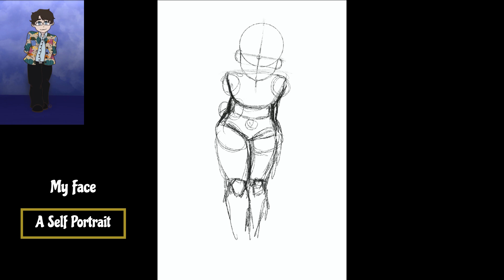My Face - A Self Portrait || 2024 (Speedpaint)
Hello and happy New Year!
It's crazy to think it's already been a whole year lmao. To celebrate the new year and wrap up 2023 I decided to do a self portrait! I'm hoping to continue this for each year I'm posting content!
I hope the new year brings great things to you all! ^-^

Song: My Face - Dodie